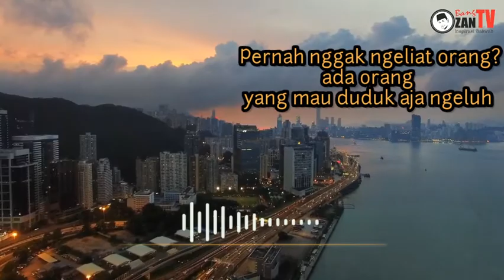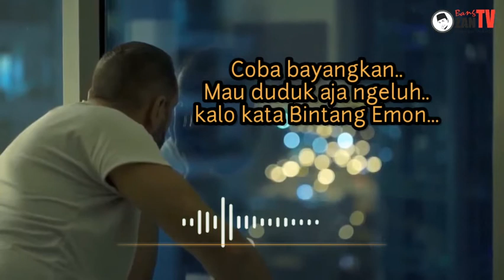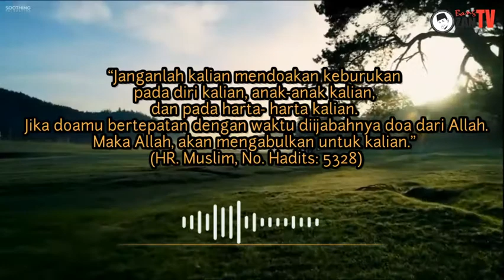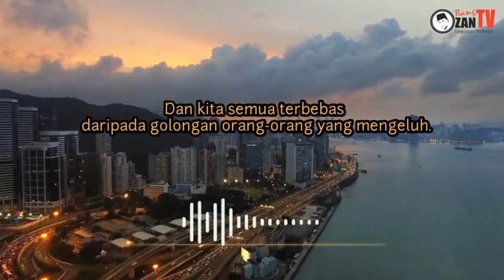BOLEHKAH KITA MENGELUH?